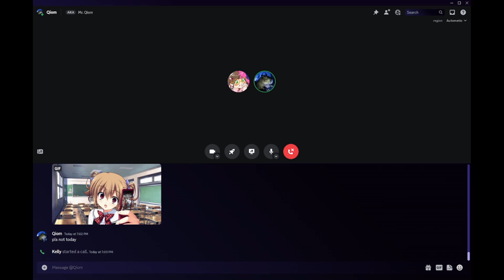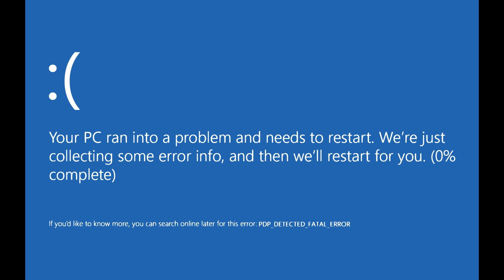Rookie Round Robin Announcement